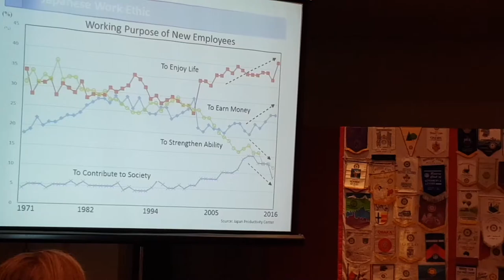Rotary Manama - Japan Ambassador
Today it was our pleasure to have the Japan Ambassador - HE Mr. Kiyoshi ASAKO as our guest speaker.

He spoke about 3 topics.

1) Japanese economy as a hole.
2) Working Ethics.
3) Japanese General Relationship between GCC Country.

Map:
Gulf Hotel Manama Bahrain

Equipment:

Samsung S8
Zoom H1
Rode smartLav+